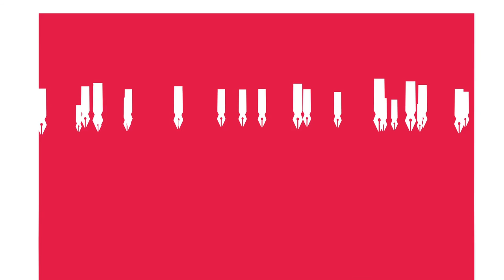Unesco Chair Bernard Maris Inauguration by André Orléan